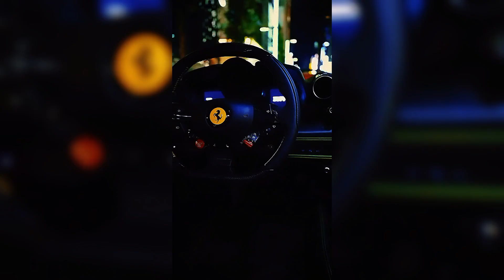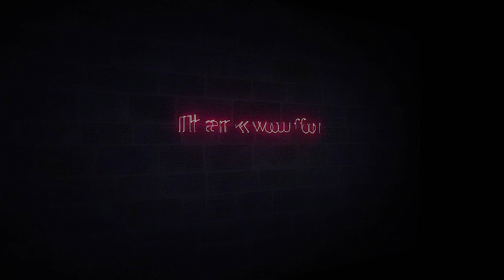New Crazyiest Ferrari all models Having LUxury LooK | JDM CaRs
ferrari new tiktok trend,
ferrari tiktoks,
ferrari reels,
ferrari tik tok video,
tik ferrari new,
is that a ferrari tiktok,
ferrari 2022 meme,
d ferrari,
fendi tiktok trend,
f ferrari,
ferrari song tiktok,
h ferrari,
tiktok new car trend,
l ferrari,
ferrari instagram reels,
i ain't never been with a baddie tiktok yeonjun,
ferrari tiktok dance,
3 ferrari,
4 ferrari,
5 ferrari,
ferrari c8 tribute,
ferrari f8 tributo shorts,
99 no face tiktok trend